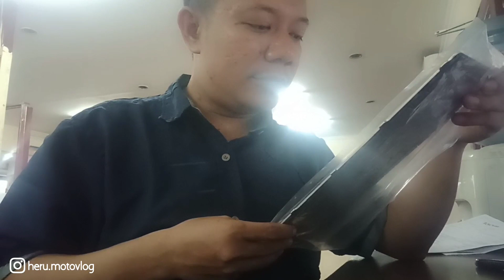KITA UNBOXING DULU GUYS ‼️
My Gear:
Motor         : Yamaha R15 Movistar 2015
Camera      : Ezviz  S1c
Helmet       : NJS ZX1R Underworld
Editing        : Kinemaster